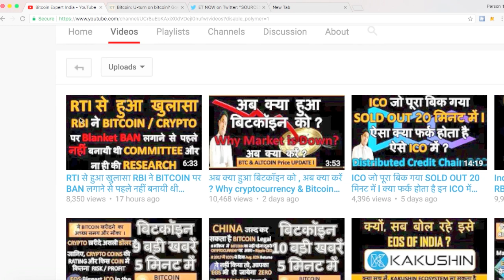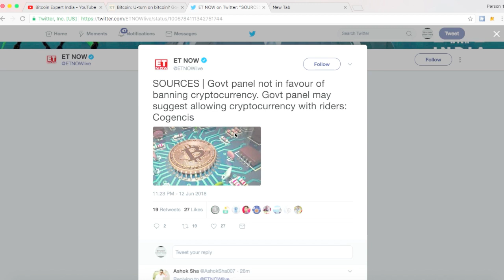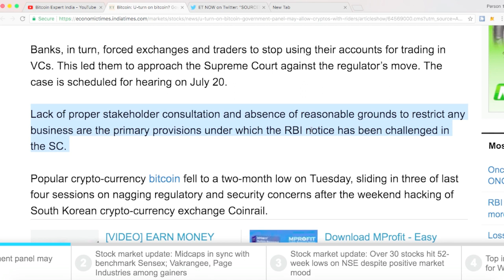आज की बड़ी खबर - भारत सरकार जल्द हटा सकती है Bitcoin l Cryptocurrency पर लगने वाला BAN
आज की बड़ी खबर - भारत सरकार जल्द हटा सकती है Bitcoin l Cryptocurrency पर लगाने वाला BAN, Indian Government may remove ban on cryptocurrency soon .

Top 6 Coins of 2018 - जो बना सकते है आपको अमीर 2018 में , Future of Cryptocurrency